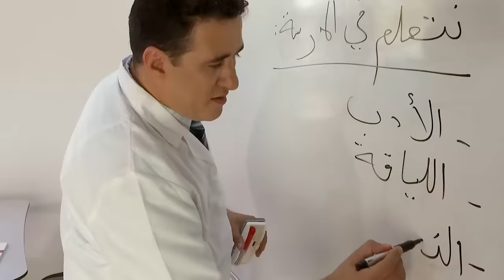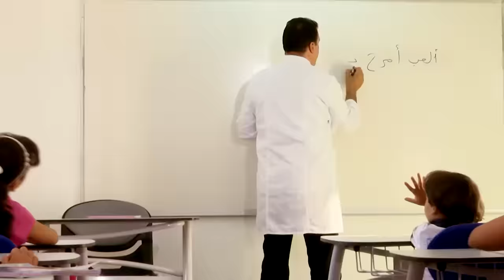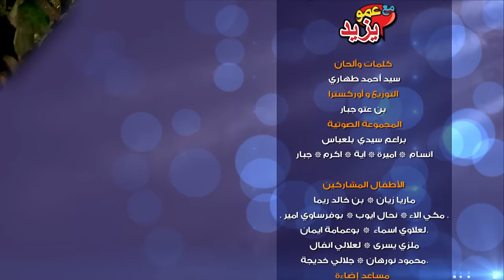"Maa Amou Yazid" مع عمو يزيد" فيديو كليب مدرستي " video clip Madrassati "Mon école"